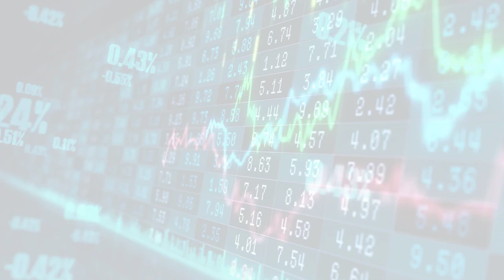MarketWatchLists: Diversified Consumer Services Update for Monday, October 23, 2023, 17:05 EST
MarketWatchlists DiversifiedConsumerServices Watchlist.

Watchlist Companies:
- Las Vegas Sands Corp (LVS) USD 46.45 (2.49%)
- Booking Holdings Inc (BKNG) USD 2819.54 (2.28%)
- Liberty Media Corp (FWONA) USD 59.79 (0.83%)
- Darden Restaurants Inc (DRI) USD 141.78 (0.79%)
- Walt Disney Company (DIS) USD 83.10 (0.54%)
- Marriott International (MAR) USD 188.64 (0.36%)
- Rollins Inc (ROL) USD 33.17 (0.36%)
- Restaurant Brands Int (QSR) USD 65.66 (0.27%)
- Cintas Corp (CTAS) USD 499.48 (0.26%)
- Sirius XM Holdings (SIRI) USD 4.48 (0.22%)
- Hilton Worldwide Holdings (HLT) USD 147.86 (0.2%)
- Yum China Holdings Inc (YUMC) USD 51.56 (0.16%)
- Charter Communications (CHTR) USD 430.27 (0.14%)
- Starbucks Corp (SBUX) USD 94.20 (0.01%)
- Chipotle Mexican Grill Inc (CMG) USD 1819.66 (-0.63%)
- Yum! Brands (YUM) USD 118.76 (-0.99%)
- McDonalds Corp (MCD) USD 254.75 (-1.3%)
- Warner Bros Discovery Inc (WBD) USD 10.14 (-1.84%)

About:
MarketWatchLists is a service provided by Praefidi.